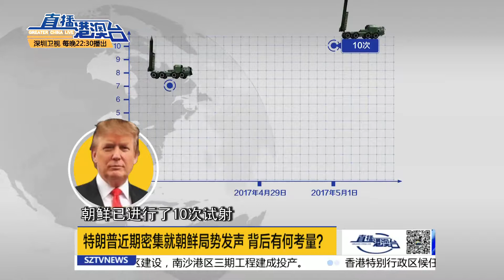特朗普“約”金正恩？白宮緊急澄清 When will Trump and Kim meet?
特朗普“約”金正恩？白宮緊急澄清
When will Trump and Kim meet?